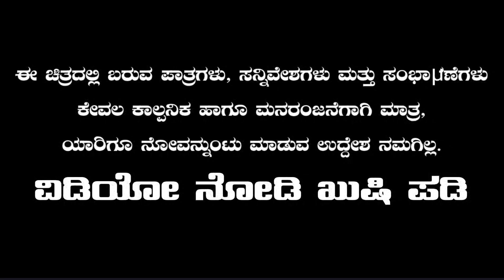ಸ್ನೇಹಜೀವಿ | Snehjeevi | Uttara Karnatak | Comedy Video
Actors
Nagu
Shreedhar
Lakkappa
Siddappa
Raghu
Gulappa
Anand
Parmananda